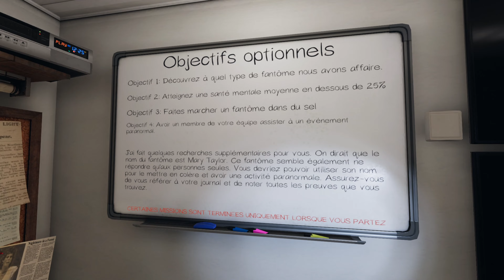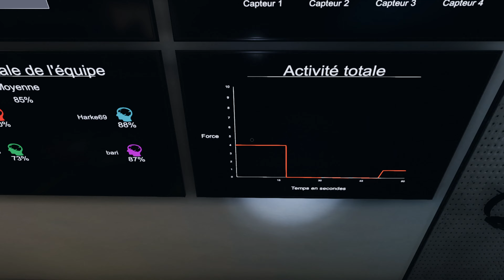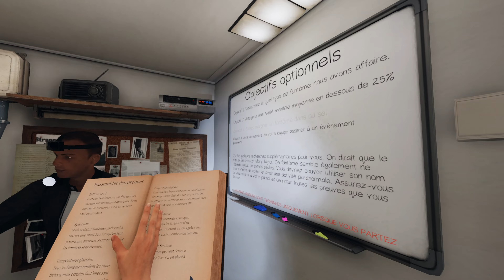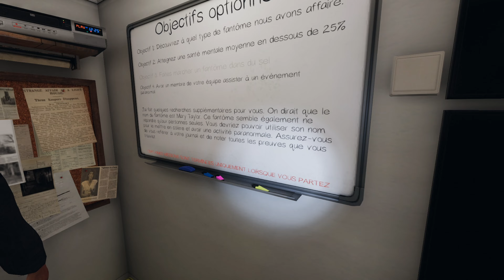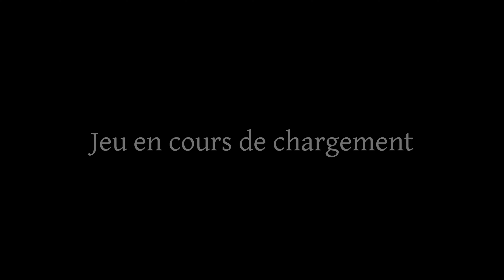PHASMO 🤪 4 débilus et un fantôme timide !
On fait l'appel !
Bari ! "Ouaaaaai"
Shu !  "Crr rchuii crrr lààà ! "
Harke ! "Oui, je suis là"
Bien, maintenant, on peut faire les cons !!!
Sautez partout, le fantome n'y résistera pas !
partie de phasmophobia déjà gagné !.
Sauf si on ne trouve pas le fantome...